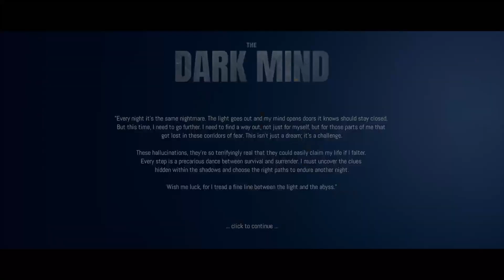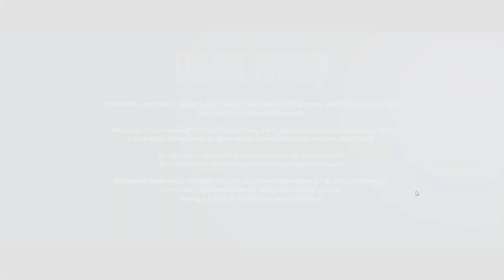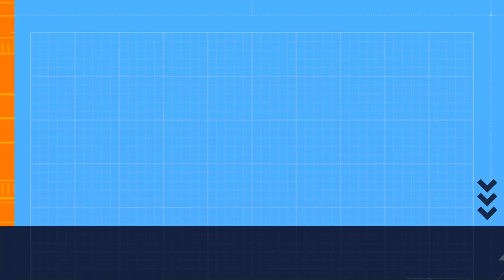Can I Fat Brain 🧠🧠 My Way OUT?? - The Dark Mind-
I am continuing to dive into Spooksville and I found this.. Its a very interesting game with mechanics that I haven't played with before..